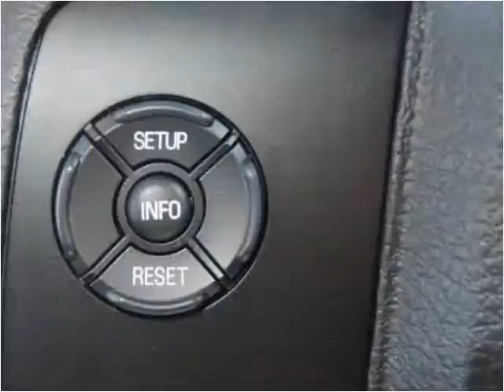2015 Ford F450 New Cars Manassas VA